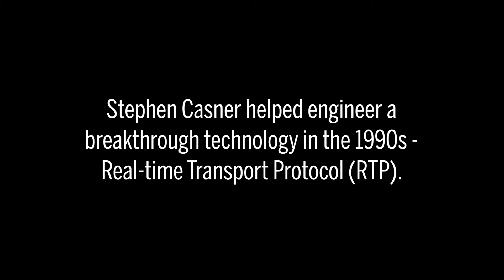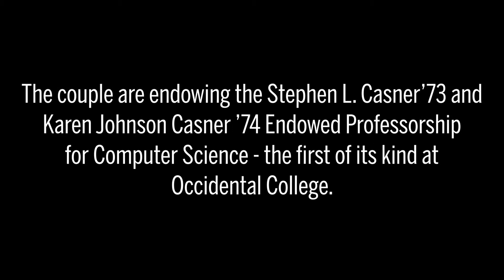The Oxy Campaign For Good: Stephen L. Casner '73 & Karen Johnson Casner '74